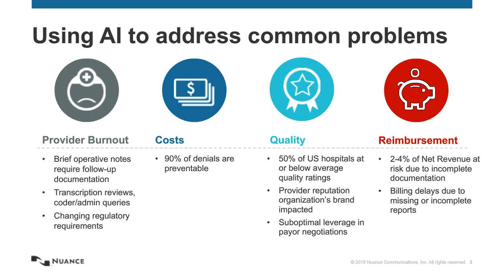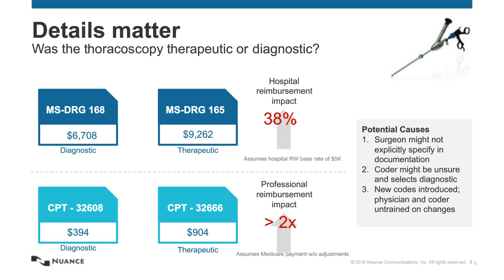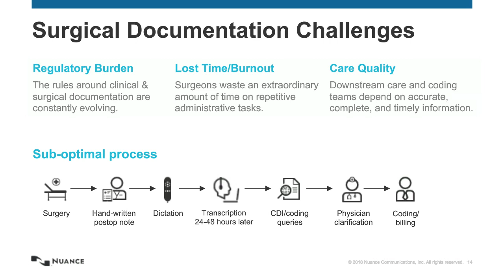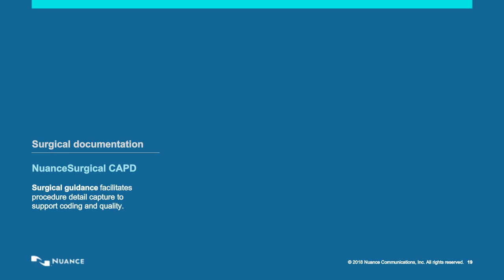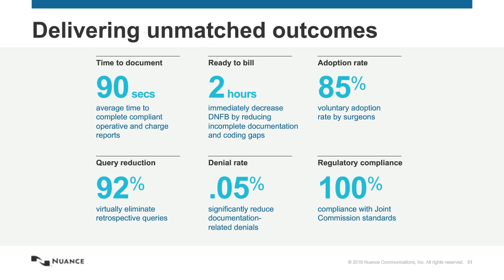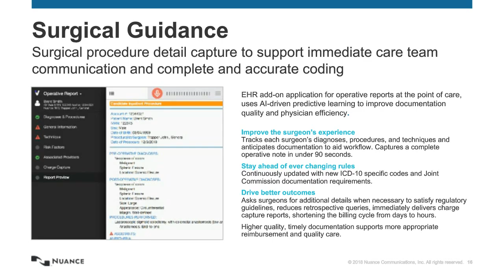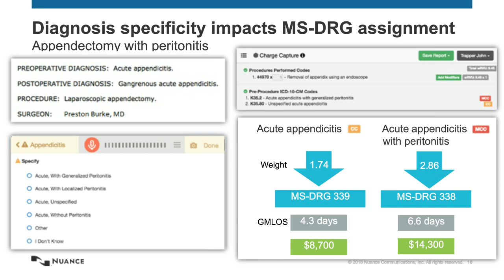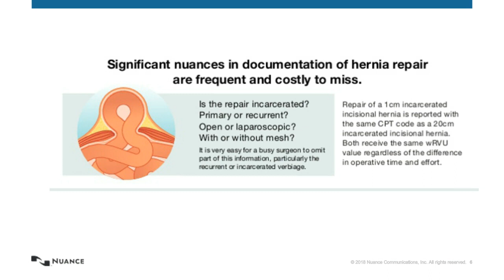How documentation impacts financial health and AR at surgery centers